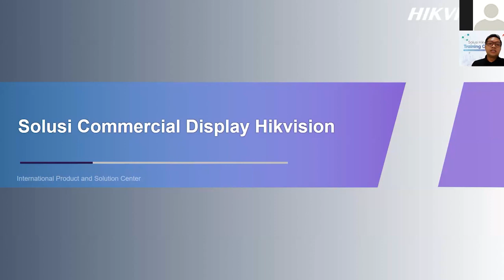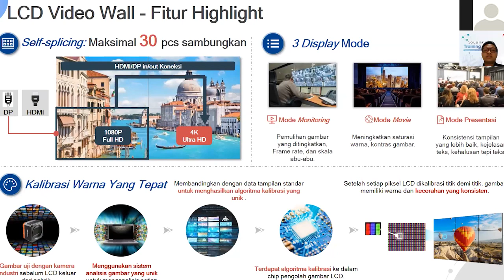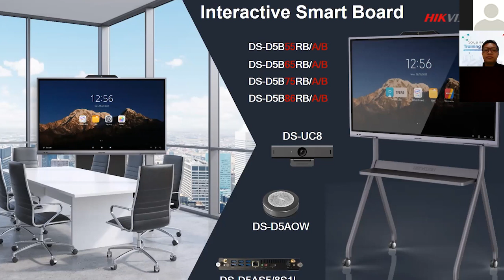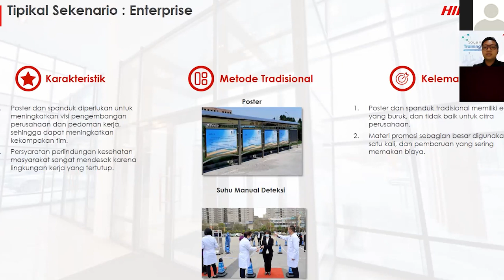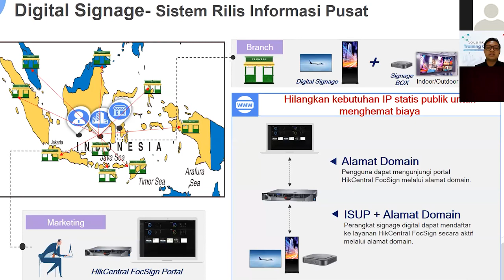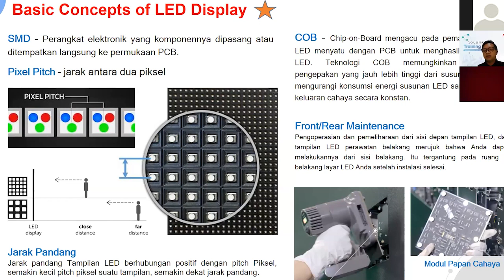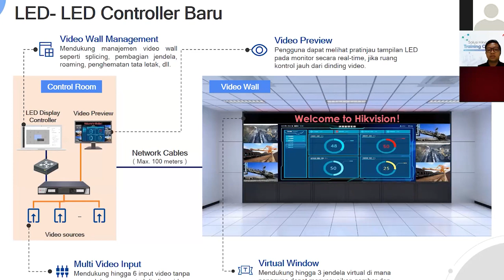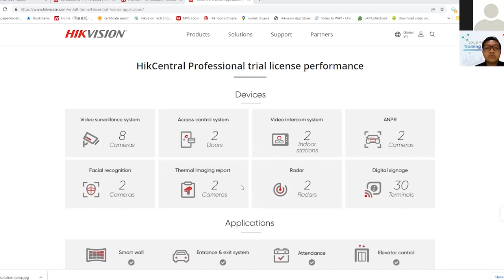Training Camp #2-4 Final - Solusi Commercial Display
Rekaman Pelatihan  Solusi Commercial Display